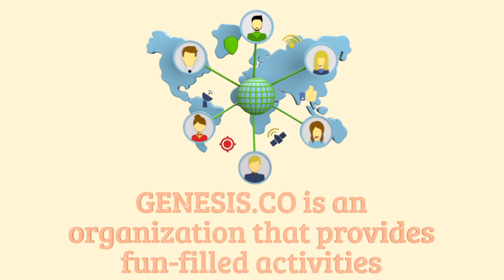First time with Genesis & Co?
Welcome ladies and gentlemen, girls and boys! GENESIS & CO is officially publishing our first video! *cheers*

Here's a short video to give you rough ideas on our company and the upcoming events!

We'll be back soon! Hope to see you again!